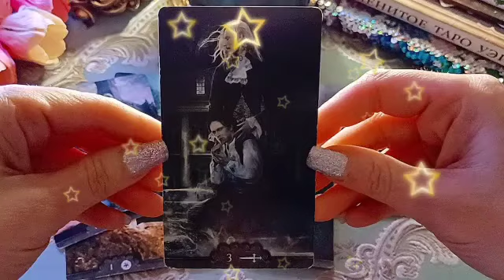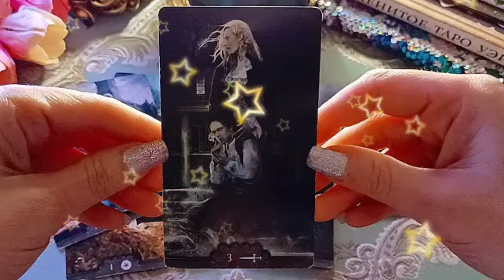تاروت برج القوس من 28 إلى 8 أكتوبر 2024 💎 ودع بس بلا دموع ارجوك😔جهز نفسك للزيارة🤔سؤالك هنا يا قوس؟🤫